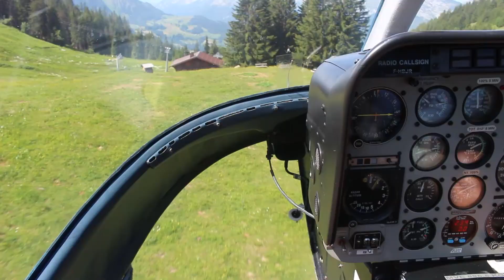LA FETE DE LA JEEP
Au Col de la Croix Fry, l'Amicale de la jeep vous présente pendant un week-end en juillet le monde de la jeep. Assistez à des démonstrations de jeep, offrez vous des vêtements ou du matériel militaire sur les stands exposants, venez vous rafraîchir à la buvette, ou encore faites un tour d'hélicoptère ! 2 journées pour vous faire revivre l'époque de la jeep !